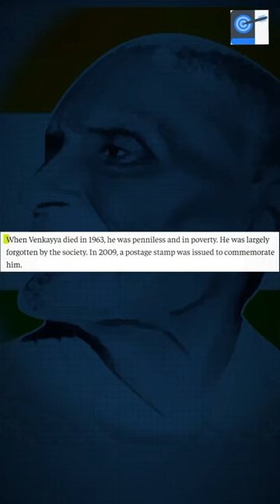He designed the Indian flag!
Agnipath Comprehensive Geography Optional Starting from - 3rd July 2023

Unacademy Learner App Benefits:

1. Learn from your favourite teacher
2. Dedicated DOUBT sessions
3. One Subscription, Unlimited Access
4. Real-time interaction with Teachers
5. You can ask doubts in a live class
6. Limited students
7. Download the videos & watch offline